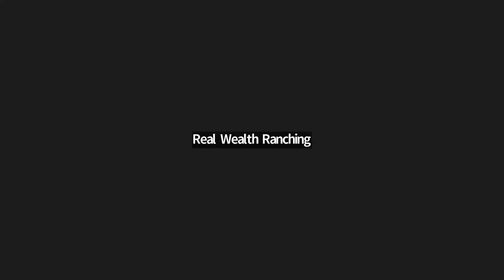#101 Cuáles son las diferencias con otros programas de pastoreo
…….FREE RESOURCES ……. PRACTICAL GUIDE FOR CATTLE VISUAL EVALUATION

…….PREMIUM RESOURCES ……. LIST OF ALL PROGRAMS AND RESOURCES

.ESPANOL? HAZ CLICK ABAJO... ACADEMIA DE PASTOREO TOTAL